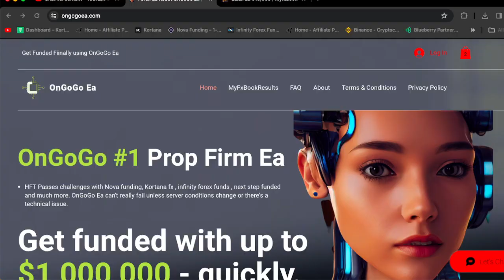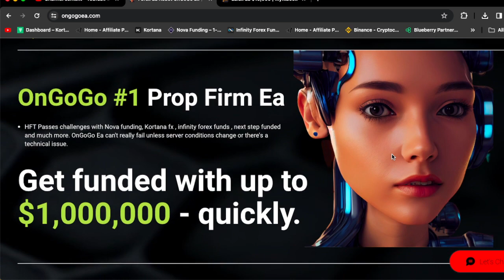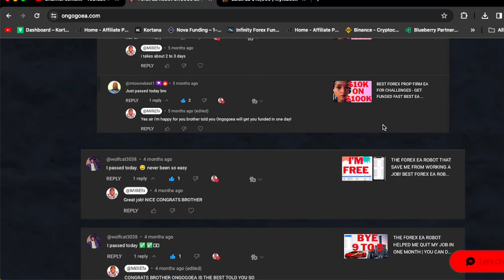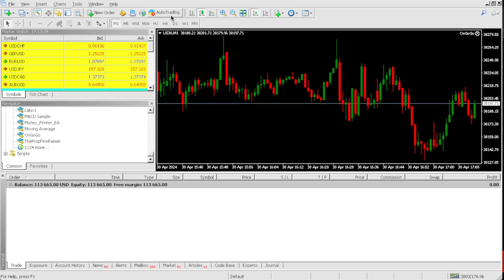NEW! PROP FIRM EA ROBOTS MADE ME QUIT MY JOB TODAY! BIG PROFITS